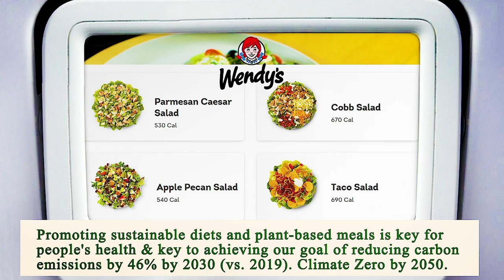Nearest Restaurant to Me Los Angeles 90015 CA, Los Angeles County, California, United States